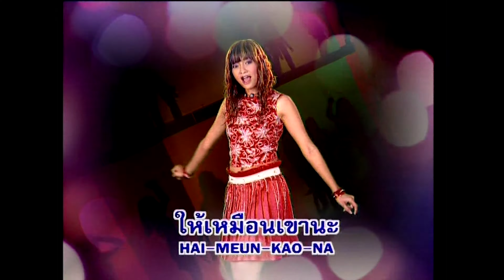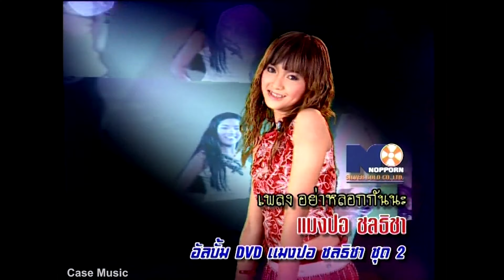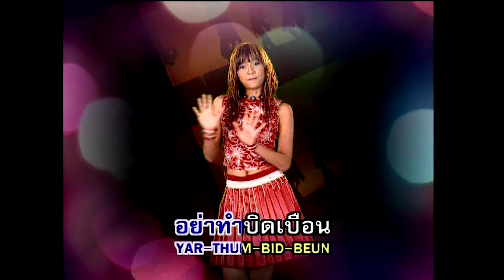[KARAOKE] อย่าหลอกกันนะ - แมงปอ ชลธิชา | 4K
เพลง : อย่าหลอกกันนะ
นักร้อง : แมงปอ ชลธิชา
อัลบั้ม : DVD แมงปอ ชลธิชา ชุดที่ 2 (พ.ศ. 2551)
4K (Upscale) 50FPS